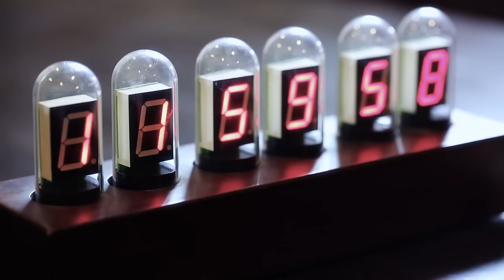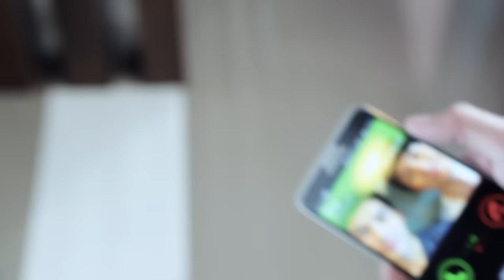เบลล์ นันทิตา - รักมากกว่านี้ไม่ได้ / Belle Nuntita [Official Music Video]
DIGITAL DOWNLOAD

*927756  (เสียงเพลงรอสาย, mp3 เพลงเต็ม และ ริงโทน)

หรือฟังเพลงนี้ผ่าน

รักมากกว่านี้ไม่ได้
ศิลปิน เบลล์ นันทิตา
คำร้อง ทำนอง: โกสินทร์ ป้อมเอี่ยม
เรียบเรียง โปรดิวเซอร์: ณรงค์ เดชะ

“รักมากกว่านี้ไม่ได้” จาก เบลล์ - นันฑิตา กับเรื่องราวความรักที่ไม่ได้มีแค่เธอและฉัน แต่กลับมีอีกคนเข้ามาแทรกตรงกลาง ต่างฝ่ายต่างยื้อ ต่างคนต่างดื้อดึง ท้ายที่สุดก็ต้องตัดใจ ให้ความสัมพันธ์มันจบไปซะดีกว่า อย่าอยู่กันแบบนี้เลย เมื่อเนื้อเพลงที่ดราม่า ถูกถ่ายทอดด้วยเสียงร้องบาดอารมณ์ของ เบลล์ ยิ่งทำให้ทุกครั้งที่ฟังเพลงนี้ ก็ยิ่งสะเทือนใจมากขึ้นทุกที